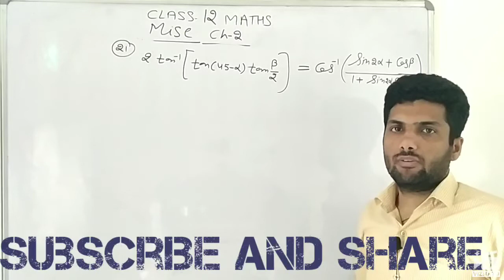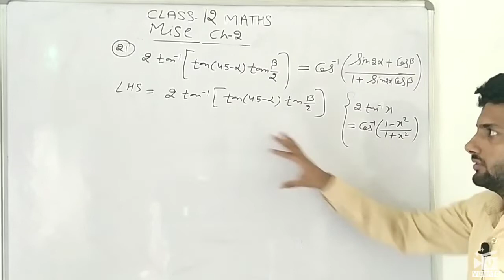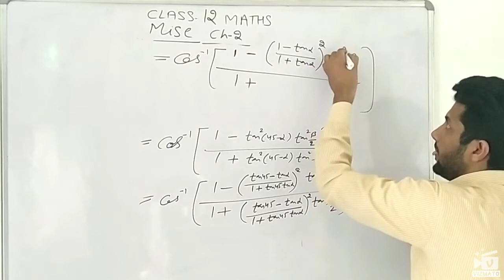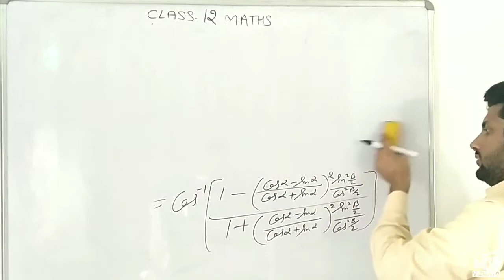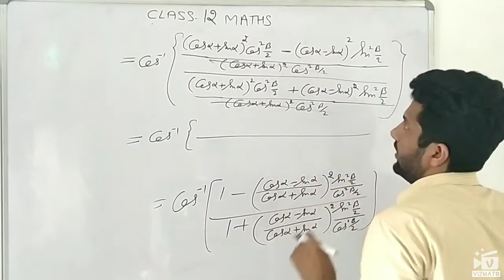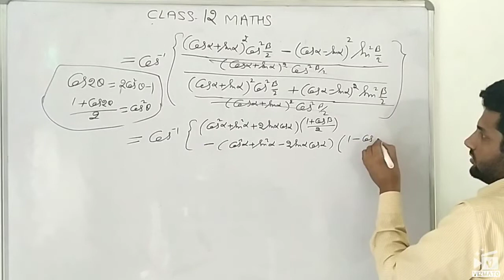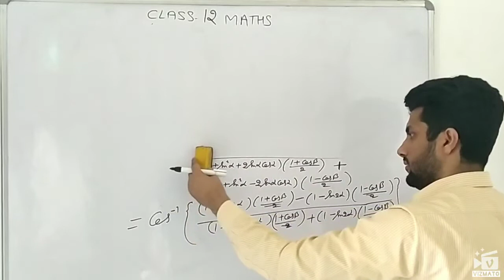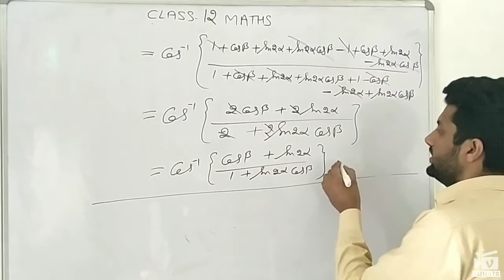Class 12 CHAPTER 2 INVERSE FUNCTION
This video is related to the class 12 miscellaneous of chapter second question number 21.
By G. S. Joshi sir

Learning is a slow process but it's results are huge. G. S. JOSHI.

By Ghanshyam joshi sir